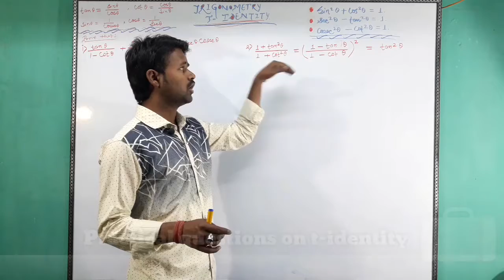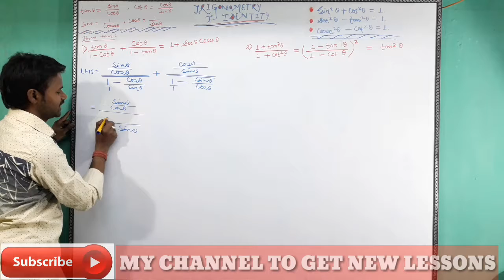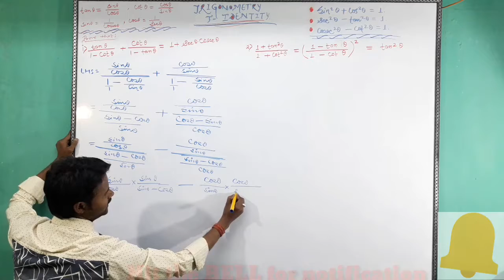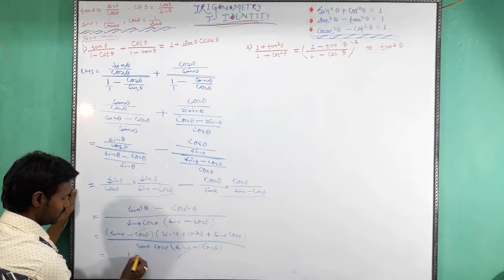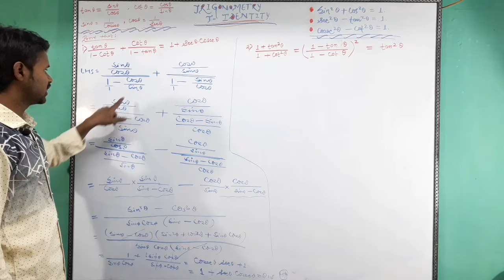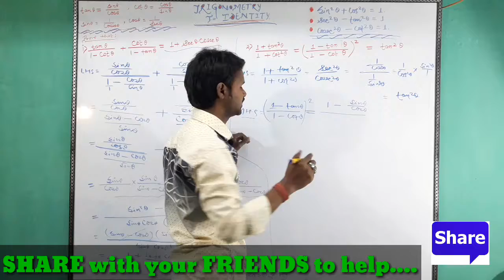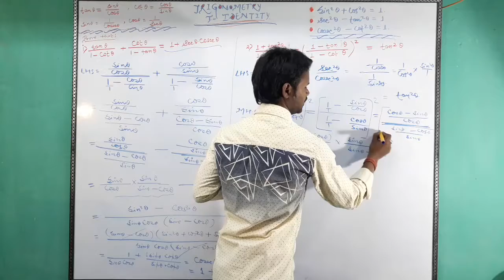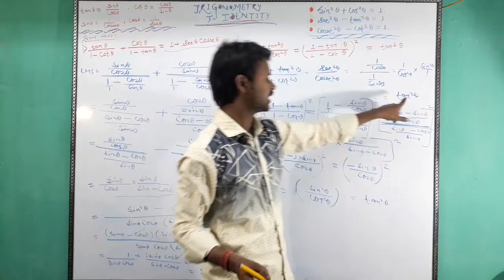Practical question & solution for class 10 Ex-8.4 Part 3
इस वीडियो में हम trigonometric Identities के महत्वपूर्ण question को solve करना सीखेंगे..